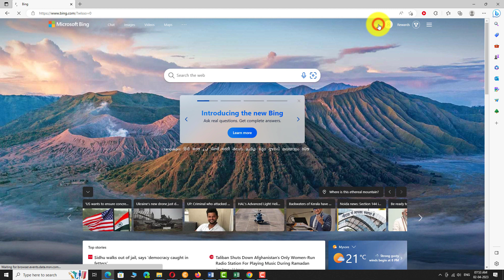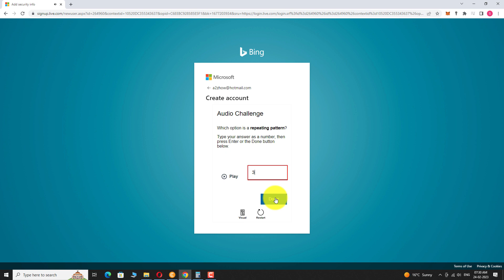How to Create a Microsoft Account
0:00 Subscribe to Our Youtube Channel and Press the Bell Icon for Latest Updates
0:05 How to Create a Microsoft Account
0:07 Open Your Favourite Browser.
0:12 Go to
0:15 Click on the Sign in Button at the Top Right Corner of the Page.
0:23 Click on the “Create One” Link.
0:29 You Can Create Microsoft Account Using Your Existing Email Address, Your Phone Number or You Can Create a New One.
0:36 I Will Choose, “Get a New Email Address”.
0:40 Choose a Username for Your Account.
0:43 This Will Be the Email Address You Use to Sign in to Your Microsoft Account.
0:47 Now, Choose Whether You Want Outlook.com as Your Extension or Hotmail.com
0:53 After Making the Selection, Click “Next”.
0:57 Enter a Password for Your Account.
1:00 Click “Next”.
1:02 Enter Your First and Last Name in the Appropriate Fields.
1:07 Click “Next”.
1:10 Select Your Country/region.
1:12 Enter Your Date of Birth.
1:19 Click “Next”.
1:23 Now, We Need to Solve a Captcha Code to Prove That We are a Real Person.
1:33 Guess the Right Answer and Click “Done”.
1:37 That’s It, Verification is completed, and you have Now Created a Microsoft Account.
1:43 You Can Use It to Access a Variety of Microsoft Products and Services, Like Bing.com, Outlook.com, Skype, Onedrive, and More.
1:53 Thank You for Watching.

Translations